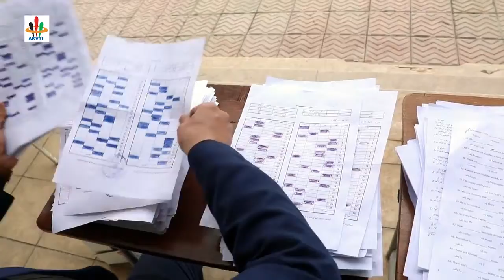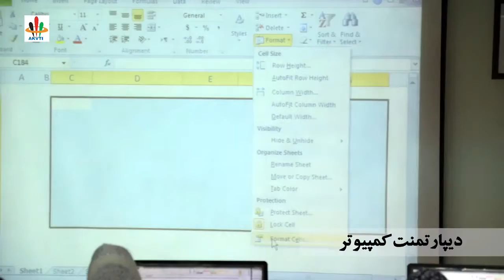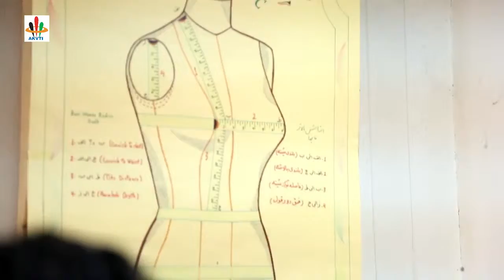Afghan Korea Documentary 2019